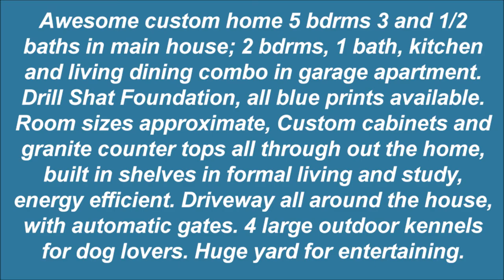$695,000 - Lewis in Houston, TX - Virtual Open House Tour